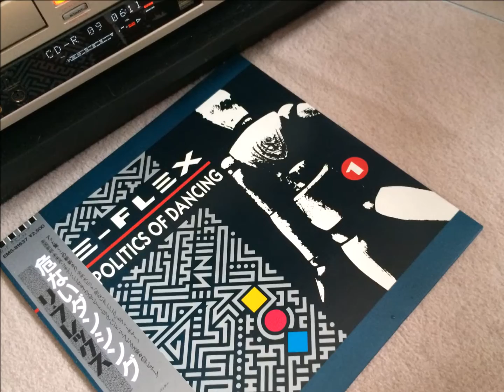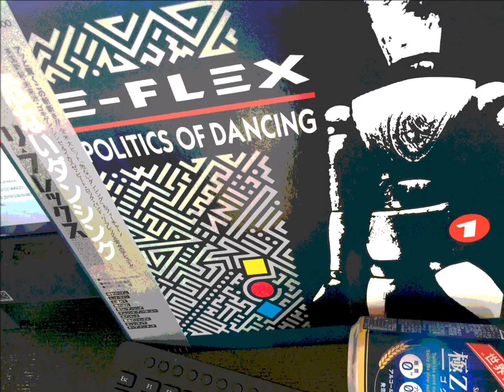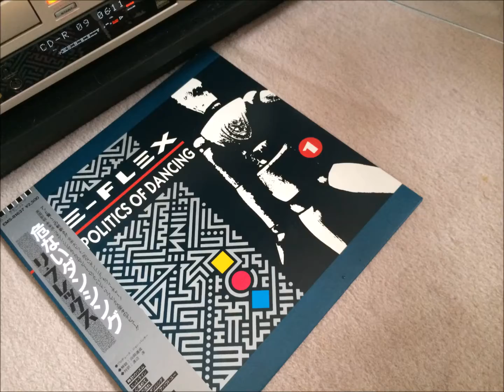The Politics Dancing (Album Version) / Re-Flex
#28 in the UK,#24 in the USA.
From Album "THE POLITICS OF DANCING"@1983.